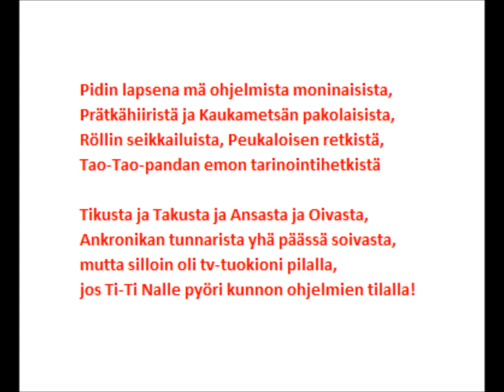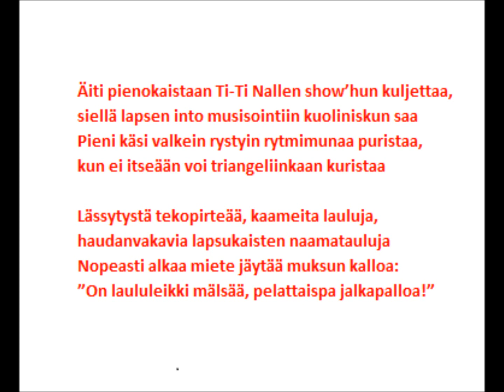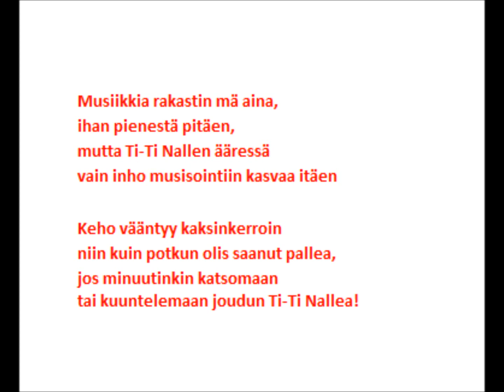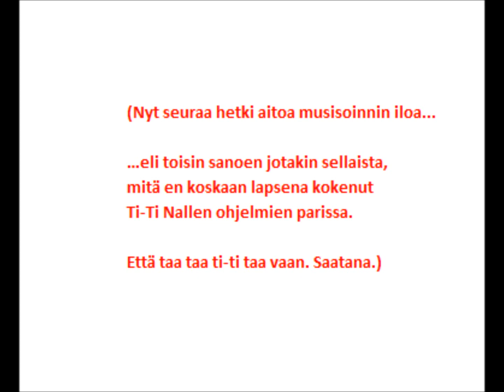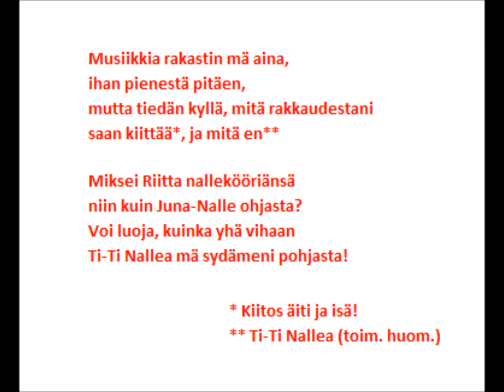Casey Ryback & Katkotut Kädet -- Ti-Ti Nalle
Alkuajoistaan lähtien yhtye on aina välillä soittanut huonoa bluesia (mm. ”Seppo Hovi”, ”Elämän koulu”), ja blues-jammailusta tämänkin kappaleen musiikillinen runko sai alkunsa. Tekstinsä puolestaan huokuu syvää vihaa, jota olen kantanut hiljaa sielussani kaikki nämä vuosikymmenet, kunnes lopulta sain sen puettua riimien muotoon. Ehkä nyt laulun myötä pääsen vihdoin kaunastani – ja kenties jopa tätä kautta tavoitan ensimmäistä kertaa elämässäni jonkun, joka on lapsena pitänyt Ti-Ti Nallesta. Sen puolesta en tosin löisi vetoa.